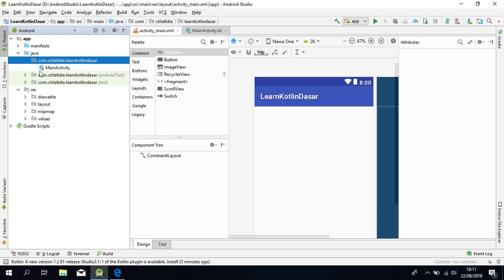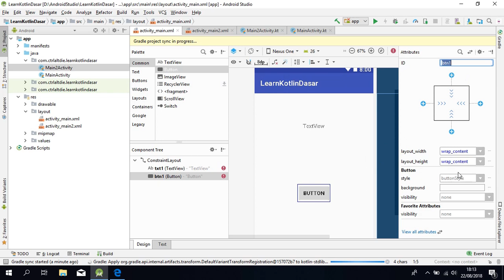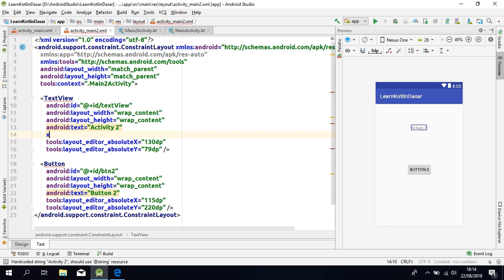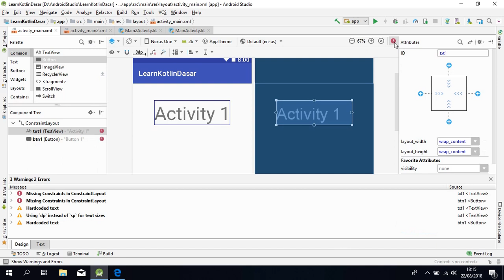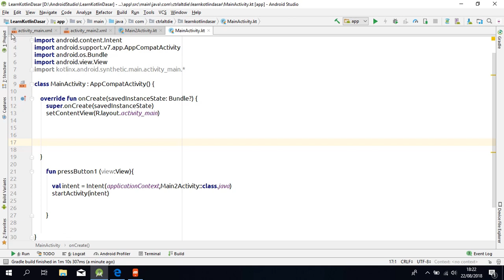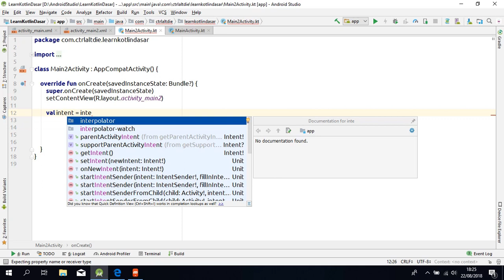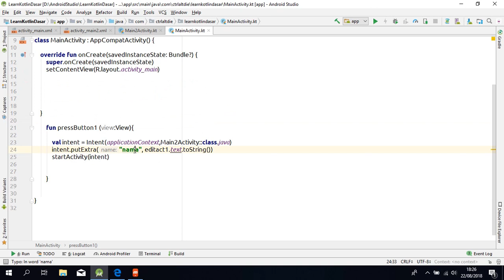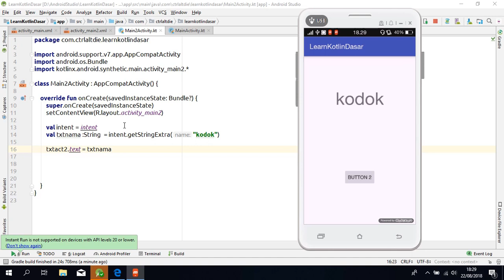Multiple Activiy - Tutorial Kotlin Android Studio Bahasa Indonesia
Kotlin adalah Bahasa baru dari google dan lebih simple dibanding java.

Jangan lupa subs ya gan.
bagi yang punya group ataupun discord silahkan add saya

Kotlin is best programming laguage for Android

Reference: udemy(dot)com  == freecourse
thanks to udemy